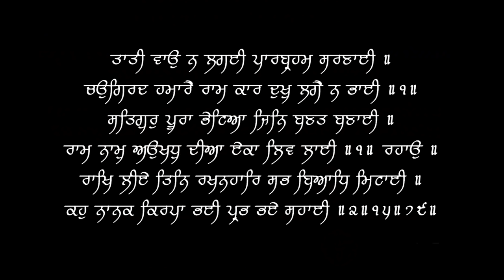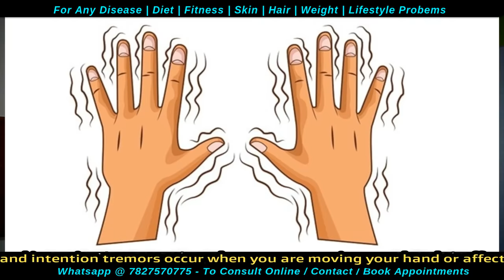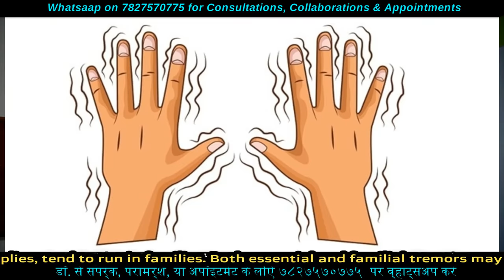Hand Tremors | हाथ क्यों कापते हैं | cause to cure | Dr.Education